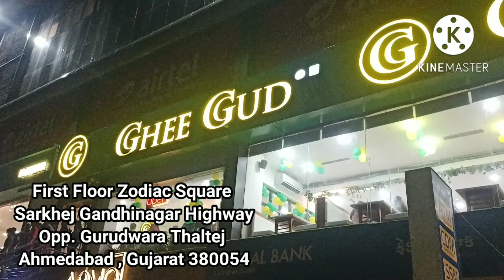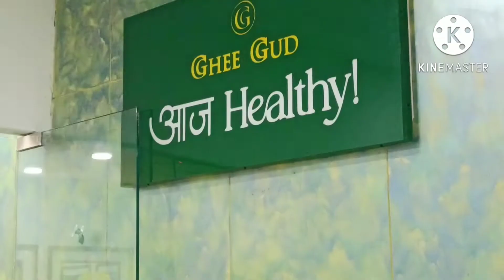Ghee Gud आज healthy ! Restaurant | unlimited thali 101+ Food Items in Ahmedabad Vlog | ઘી ગોળ